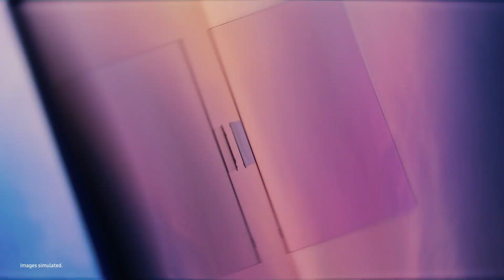Unbox & Discover 2024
Unbox & Discover 2024 on alanud! Ära jää uudistest ilma, mine vaata esmaesitlust meie YouTube'i kanalil (Samsung Estonia)